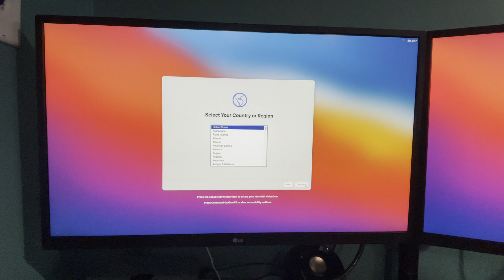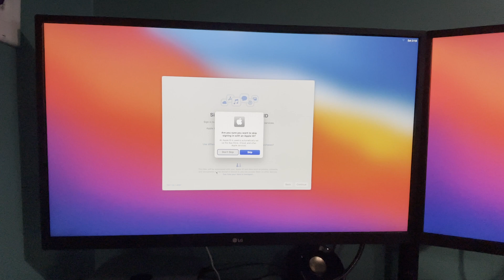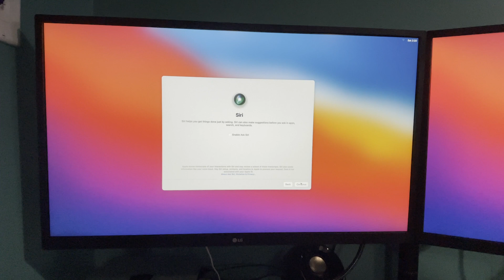M1 Mac mini Update - Bluetooth Issues Continued??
Does the 16gb spec'd M1 Mac mini have similar bluetooth issues as the 8GB model?  Only one way to find out...
This is an update video of the M1 Mac mini 2 months later based on when I purchased the 8GB model and the initial startup.
Camera/Mic/Audio/Tripod gear used-
iPhone 12 Pro Max 128gb (Pacific Blue)
GoPro Hero8
DJI Mavic Mini (Fly More Combo)
VeGue USB Professional Mic
Creative Pebble 2.0 USB-Powered Desktop Speakers (Black)
UBeezie 67" Phone Tripod Stand & Selfie Stick Tripod
FotoPro US Flexible Camera Tripod w/ Bluetooth

Computer/Peripheral Tech gear used-
M1 Mac mini (8GB Memory, 512gb SSD)
M1 Mac mini (16GB Memory, 512gb SSD)
2020 MacBook Pro 16" (16GB Memory, 1TB SSD)
WD 1TB My Passport Go SSD
XAOSUN 3.1 Gen 2 USB-A to C Adapter
UNI USB C Memory Card Reader Adapter USB 3.0